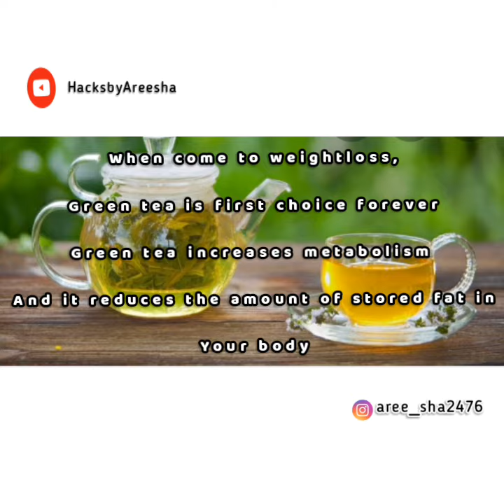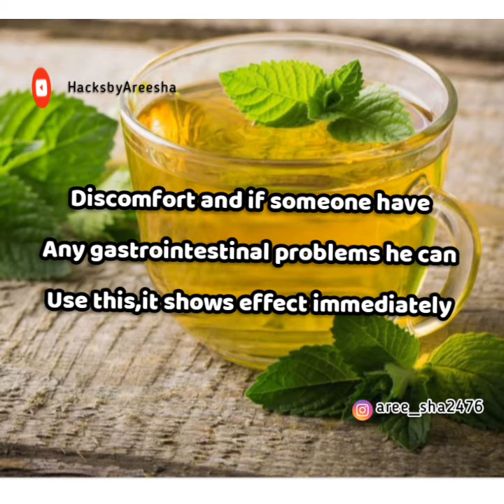04 Weightloss home made drinks that actually work|No Gym or workout|With full day diet plan